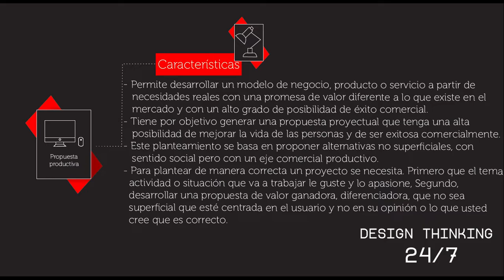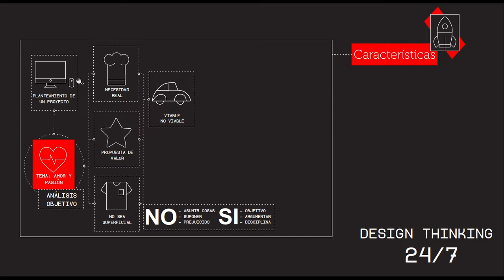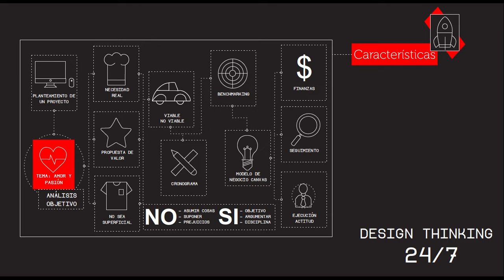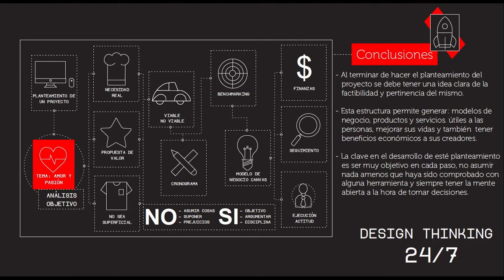¿Como hacer un "PLANTEAMIENTO DE UN PROYECTO PRODUCTIVO"? Temporada 4 Tutorial 8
Tutorial en el que se explica, como hacer "plantear un proyecto productivo" ,Inscríbete ya en nuestro curso Design Thinking 24/7 Udemy en este Design Thinking 24/7 Síganos en Facebook